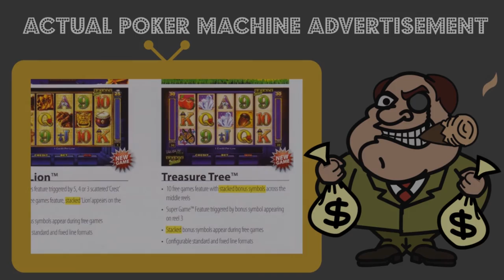Pokies Poison Apple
Learn how poker machines are designed to addict and con people out of their money.